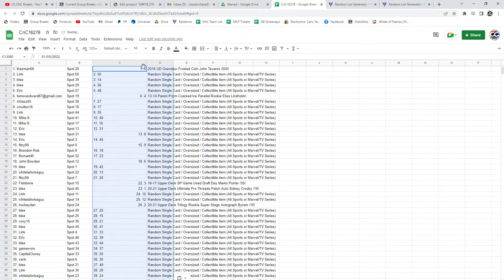Sidney Crosby Auto Chancer Hockey Break - C&C GB #18,278